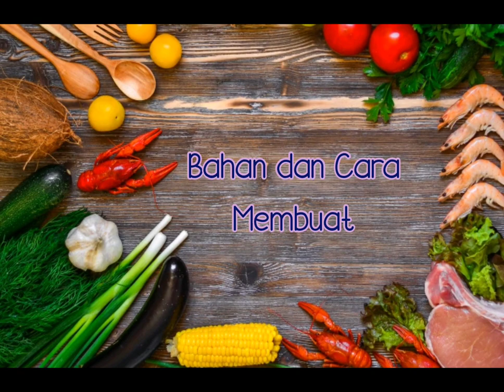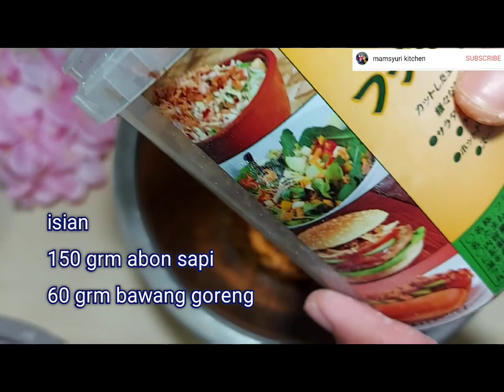Pastel Abon Kering ~Kue Lebaran~Pastel Mini Isi Abon~Tanpa telur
Pastel Abon Kering~Pastel Abon Tahan 2 bulan~Kue Lebaran~Pastel Mini Isi Abon~pastel Abon tanpa telur

source by  mamsyuri kitchen
bahan:
terigu all purpose 250 gr
1/8 sdt garam
ketumbar 1/8 sdt
kunyit 1/8 sdt
margarine 1 sdt

isian
abon 150gr
bawang merah goreng 60 grm